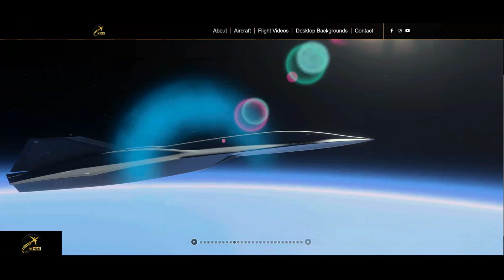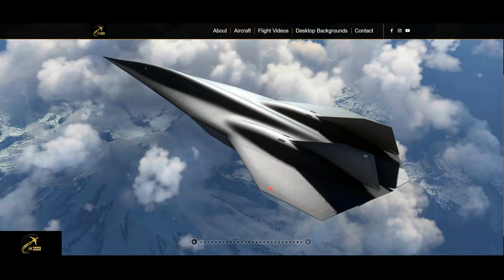Top Gun Darkstar Slideshow for our subscribers to enjoy on our new website for download.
To download any of the Wallpaper images of the Top gun Maverick Darkstar in action go to link below and view the slide show and simply right click on image to "Set Image As Desktop Background"

We will be uploading high resolution images of our adventures to our new website for our subscribers to enjoy.

These Images are all formatted at 1920 x 1080  suitable for your Desktop Wallpaper / Backgrounds
or any other purpose you choose.